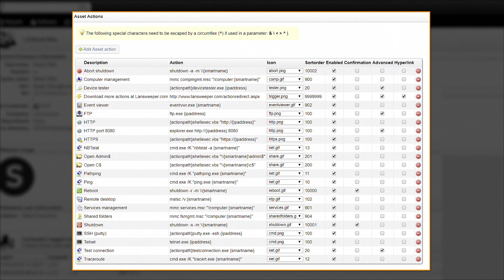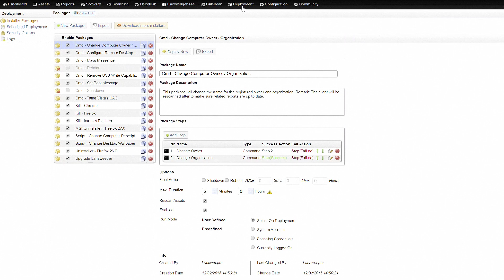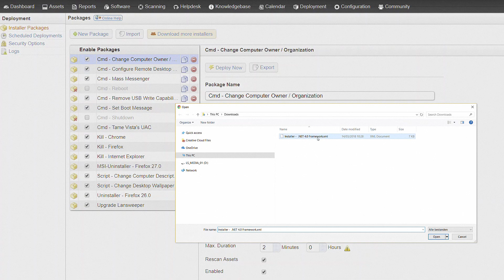Lansweeper Software Demo Tutorial | Part 3 - Control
After Lansweeper has found all the assets in your network, you can start using custom actions, software deployment, location maps and define user asset relationships to control your IT.

Lansweeper enables you to discover, analyze, control and coordinate your entire IT network.

Looking for more in-depth Lansweeper webinars?

In this training video, we will highlight how you can use the insights gathered from the analysis of your data to take control of your IT environment, whether it is just one single device, a group of assets or your entire network.

When opening an individual asset page, a wide range of built-in and customized actions can be found on the left side of your screen.
These actions enable you to remotely perform tasks on this 1 specific device, ranging from a simple ping, over Remote Desktop to rebooting the computer. There are also a number of custom actions specifically for users, like the option to reset a password.

Besides built-in actions, Lansweeper also offers the option to add your own, meaning that the possibilities are endless. If you are in need of inspiration, you can check out our forum, for custom actions submitted by fellow users and Lansweeper techs.

Lansweeper also allows you to track dependencies, by linking assets to each other or to users. Monitor and computer relations are automatically defined by Lansweeper, while other relations can be specified when editing the asset. There are several relation types you can choose from and more can be added. This way you can keep track of which devices belong together and which user is currently using them.

In order to keep track of your assets’ physical location, you can upload blueprints of your company building or department floor and place assets  on them, creating a convenient map. You can edit your map by selecting the necessary assets from the list and dropping them where they belong.

If you want to take control of your network on a larger scale, Lansweeper’s deployment feature allows you to remotely apply changes to the Windows computers in your network.

A deployment package can make command-line changes on your machines, kill processes, silently install and uninstall software and run custom scripts.

Lansweeper has a number of built-in packages to get you started, but you can of course also add your own.

On the Lansweeper forum you have access to a whole library of user- and Lansweeper-built packages, all checked and monitored by our dedicated team of admins.

These packages can easily be imported into your Lansweeper console. A deployment package consists of one or more steps that, if necessary, can be altered to better suit your needs.
Once your package is ready, you can deploy it on a group, a report, or a manual selection of assets. You can choose to trigger the deployment manually or based on a schedule.